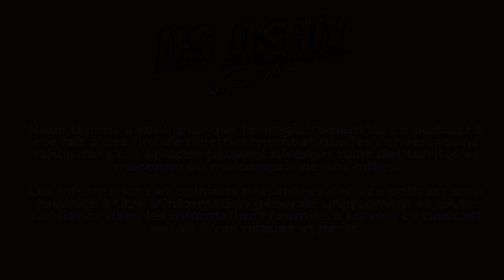Les Jaseux de Sarnia | Ép 032 | Les animaux | Charactéristiques spéciales & les écureuils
Dans cet épisode, vos Jaseux vous apprenennent peut-être une ou deux choses sur les animaux, en plus de vous faire connaître leurs favoris et ils jasent de charactéristiques spéciales des animaux qui pourraient être utiles aux humains. En plus de vous amener les segments, la chanson de la semaine, le duel et tu savais pas ?

N'oubliez surtout pas que toutes les chansons de la semaine jusqu'à maintenant sont ici sur la liste des jaseux